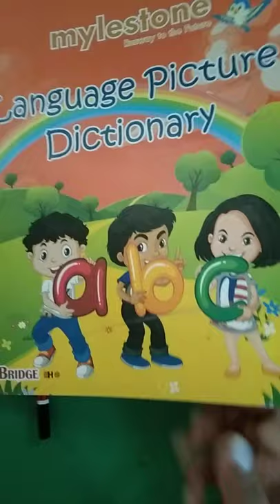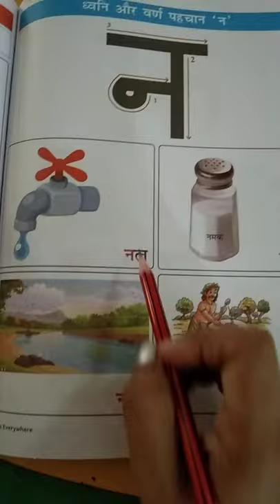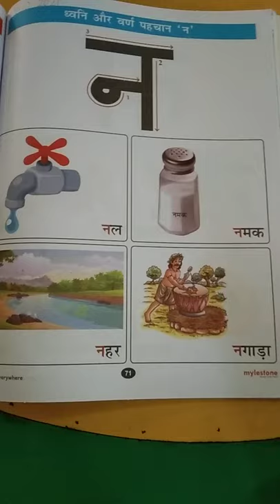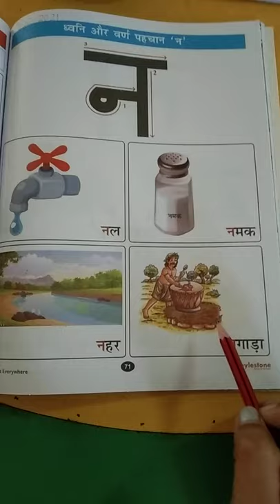Class - KG 1 Subject - Hindi Theme - 5 (Animals Everywhere) Day- 2 Topic - ध्वनि और वर्ण पहचान 'न'